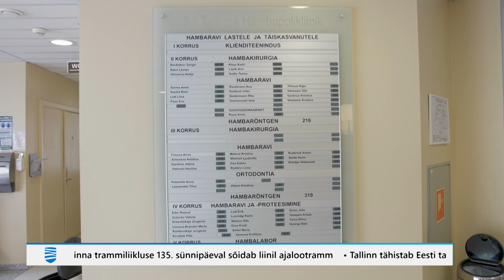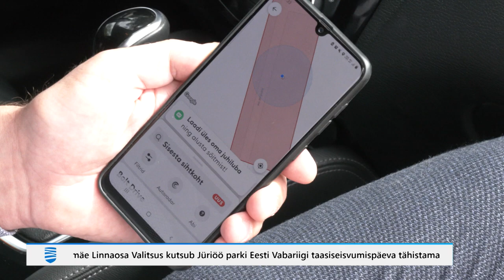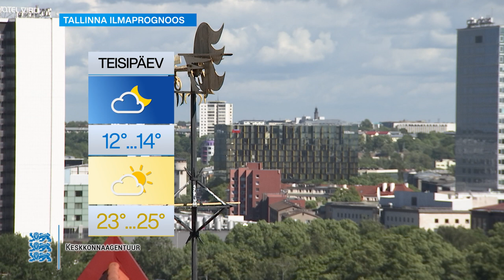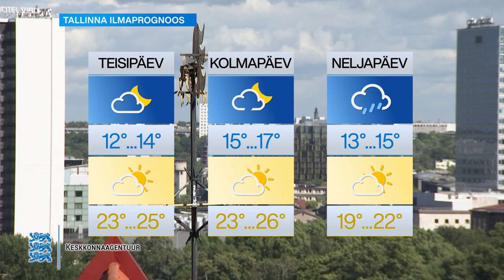14.08.2023 - Tallinna Uudised